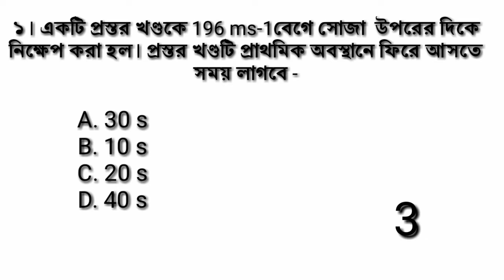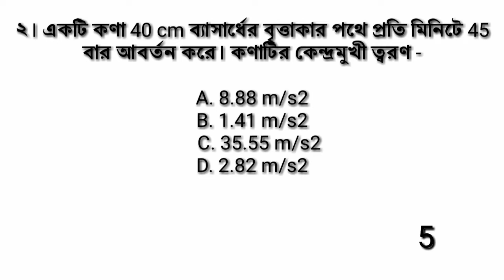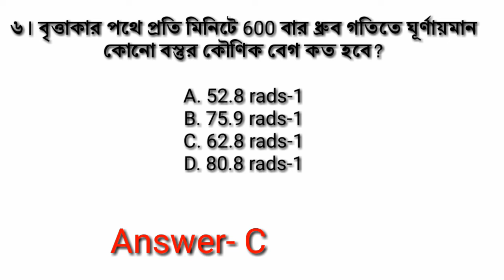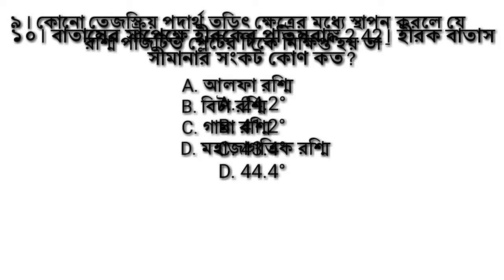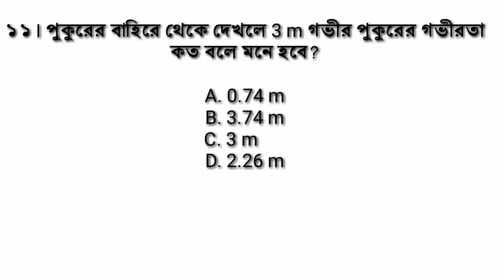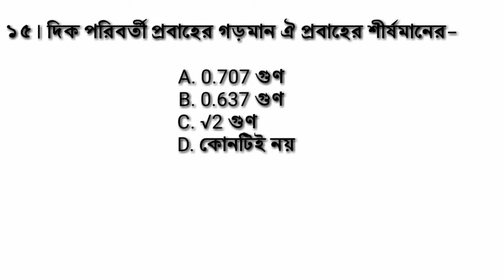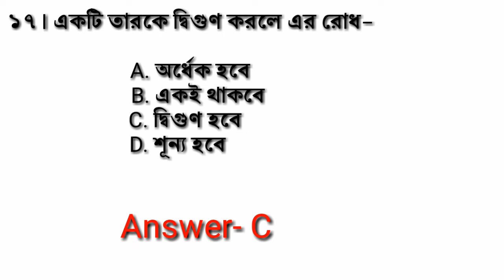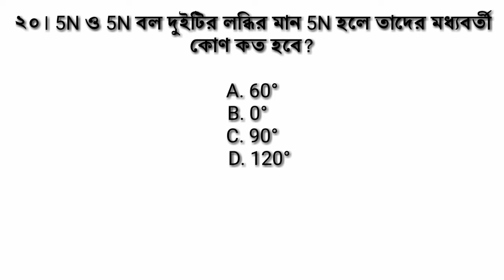বিজ্ঞান শাখা ভর্তি প্রস্তুতি মডেল টেস্ট -১ || Special For DU 'Ka Unit' || মিনসা পাঠশালা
বিজ্ঞান শাখার শিক্ষার্থীদের জন্য চলমান শিক্ষাবর্ষে প্রস্তুতি মূলক মডেল টেস্ট। এই মডেল টেস্টে পদার্থবিজ্ঞান থেকে গুরুত্বপূর্ণ ২০ টি প্রশ্নোত্তর  করা হয়েছে।